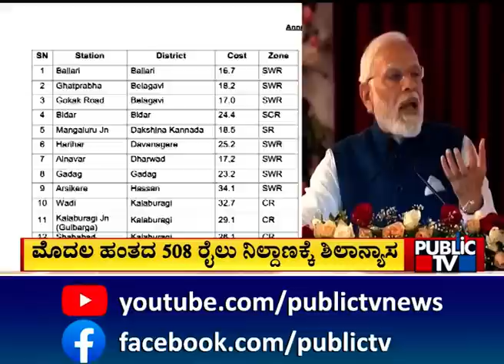ರಾಜ್ಯದ 13 ರೈಲ್ವೆ ನಿಲ್ದಾಣಗಳ ಅಭಿವೃದ್ಧಿಗೆ ಮೋದಿ ಚಾಲನೆ | PM Modi | Public TV